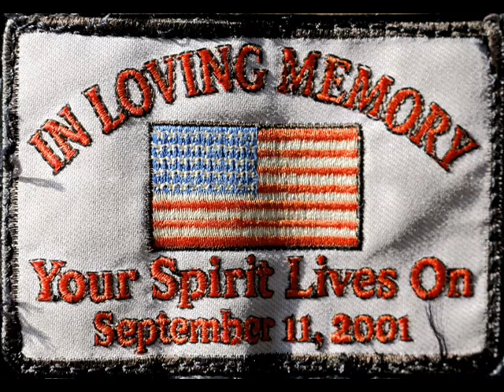9 11 Remembrance Ceremony at Celia's Gardens Quartzsite AZ 9 11 19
This Wednesday, September 11th, 2019 at 6:00 PM there will be a special ceremony to remember the tragic terror attacks that occurred on September 11th, 2001.

The ceremony will be held at the Heroes Bell Garden at Celia's Rainbow Gardens at the Quartzsite Town Park in Quartzsite, AZ.

Members of the fire and police department , VFW, military, and other first responders will be in attendance.

The special 9/11 remembrance ceremony is open to the public... chairs and refreshments will be provided.

Come remember with us, and never forget!

9/11 Ceremony, this Wednesday, September 11th, 2019 at 6:00 PM inside Celia's Rainbow Gardens, the Heroes Bell Garden, at the Quartzsite Town Park.